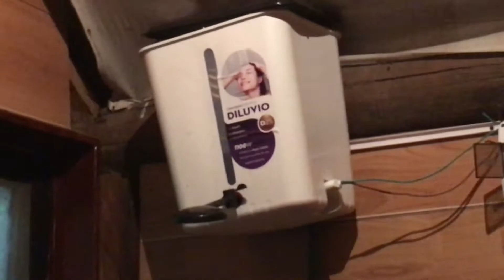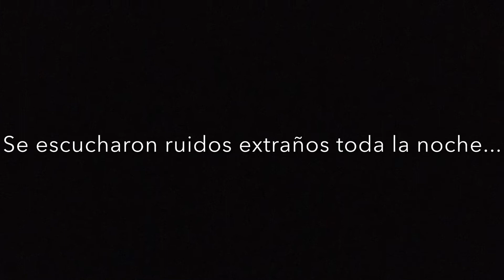PESCAMOS una RAYA en ZÁRATE | Recreo Keidel